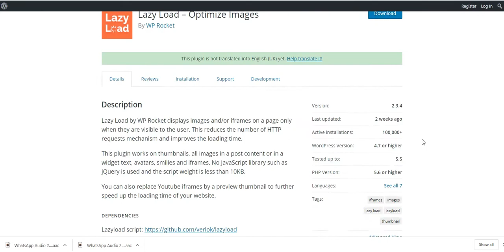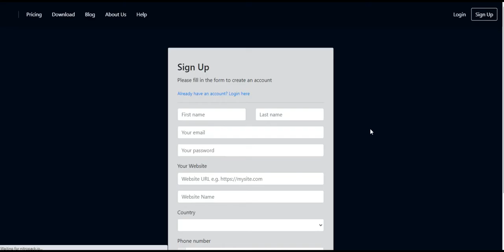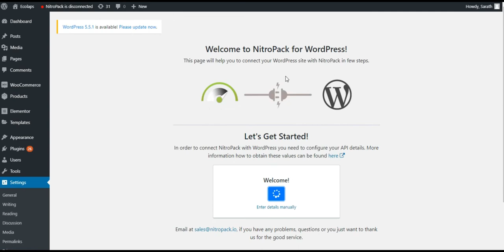how to increase page speed in wordpress |score 100 in google page speed | best plugin for page speed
Hello Friends !

how to increase page speed in wordpress ?
how to increase page speed ?
how to increase google page speed for wordpress site ?
how to increase page load speed wordpress ?
best plugin for page speed ?
how to increase google page speed of wordpress site
the chrome user experience report does not have sufficient real-world speed data for this page.
wordpress google page speed increase
page speed test
how to reduce page loading speed
wordpress page speed optimization
plugin page speed
best plugin for image optimization
best image optimizer
best image optimizer wordpress
increase website speed wordpress plugin
wordpress page speed plugin
wordpress image optimizer plugin
wordpress site speed optimization plugin
free image optimizer wordpress
best free image optimizer wordpress
hummingbird page speed optimization
best image optimization plugin wordpress
best image optimizer wordpress 2019
best image compression plugin wordpress
pagespeed plugin
free wordpress image optimizer
wordpress image optimizer plugin free
pagespeed ninja plugin
google page speed plugin
google page speed wordpress plugin
best plugin for image optimization wordpress
best image optimizer wordpress 2018
wordpress page speed optimization plugin
wordpress image optimizer free
best free wordpress image optimizer
wordpress website speed optimization plugin
best image compression plugin for wordpress
best wp image optimizer
best online image optimizer
wordpress site speed plugin
best page speed plugin wordpress
wordpress image compression plugins
best wordpress image optimizer 2019
pagespeed insights wordpress plugin
wp smush pricing
wordpress image compression plugin free
ewww image optimizer wordpress plugin
best free image optimizer
google pagespeed wordpress plugin
image optimizer wordpress plugin free
best wordpress plugin for image compression
image optimizer wordpress free
best plugin to optimize images
best wordpress image optimization plugin
google pagespeed plugin
best wordpress plugin for image optimization
website speed plugin wordpress
best wordpress page speed plugin
wp rocket google page speed
best wordpress plugin to compress images
increase page speed wordpress plugin
page speed optimization plugin
best image optimizer online
page speed optimization wordpress plugin
wp rocket pagespeed
best wordpress compression plugin
best image optimizer plugin
best wordpress plugins for site speed
wordpress google page speed plugin
plugin to increase website speed
best image compression plugin
ewww image optimizer best settings
wordpress image optimizer 2019
wp page speed
imagify pro
image optimization plugins
best image optimizer for web
image optimizer plugin for wordpress
free image optimizer plugin wordpress
free image optimizer wordpress plugin
free image compression plugin wordpress
image optimization plugin wordpress free
wp rocket speed test
website speed plugin
website speed wordpress plugin
best image compression wordpress plugin
shortpixel optimizer
increase website speed wordpress plugin free
best wordpress plugin image compression
wordpress plugin for compressing images
best free image optimization plugin wordpress
wordpress plugin to make website load faster
wordpress page load speed plugin
wordpress pagespeed insights plugin
slider revolution page speed
wordpress best image compression plugin
site speed wordpress plugin
smush images online
shortpixel pro
wordpress plugin to increase page speed
best plugin for page speed wordpress
page speed optimization plugin wordpress
best free wordpress image compression plugin
best image optimization plugin wordpress 2019
best wordpress plugin to reduce image size
google pagespeed insights wordpress plugin
wordpress plugin for faster page loading
wordpress plugin pagespeed
wordpress plugin to increase site speed
best wordpress plugin for page speed
pagespeed insights plugin wordpress
top image optimizer wordpress
best free image optimizer wordpress plugin
best wordpress plugin for website speed
image compression plugins
wordpress plugin for page speed